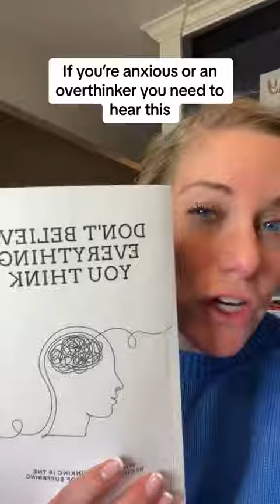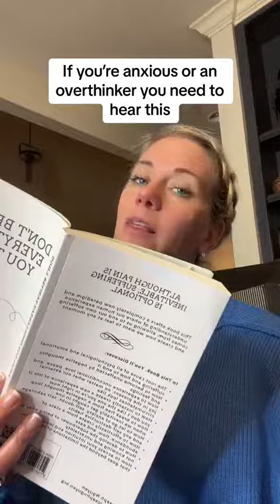It's all about personal development